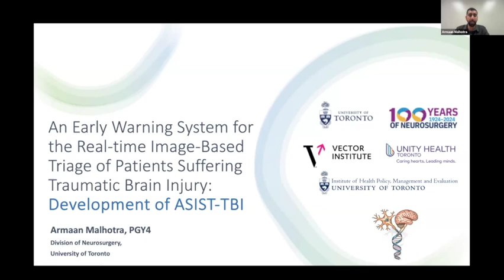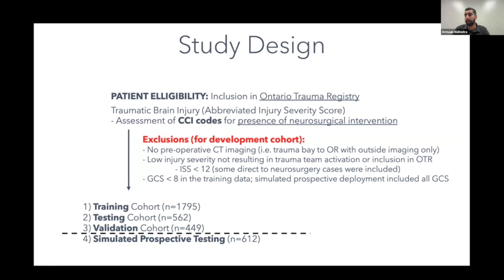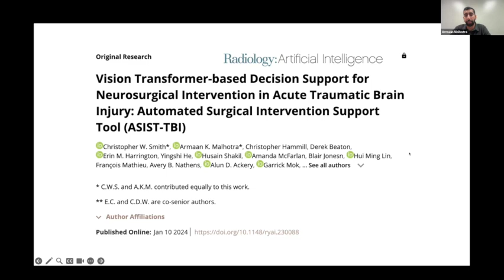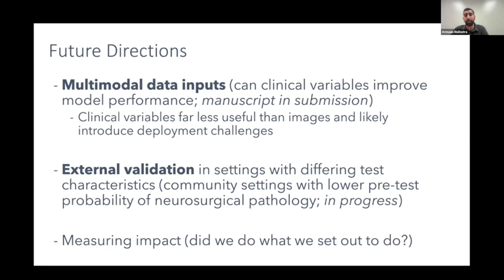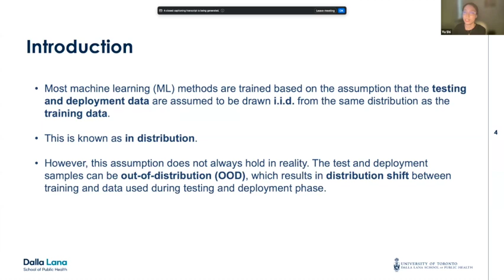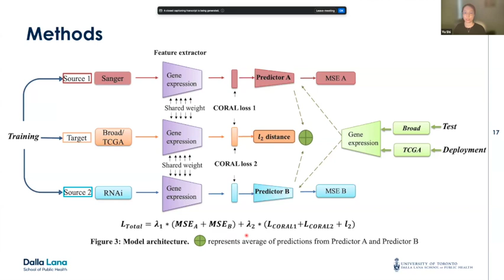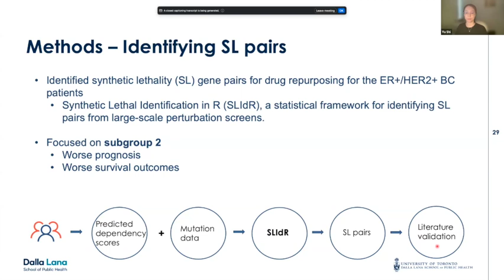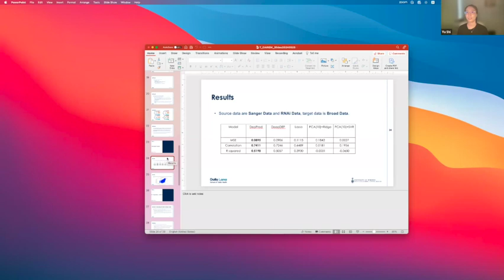Trainee Rounds 2024: Armaan Malhotra and Yu Shi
This is the first of five sessions featuring some of the most exciting AI in medicine research taking place in Canada. There will be five sessions in all that will take place in the summer of 2024.

DATE: May 28, 2024 (Tue.)
TIME: 12pm to 1pm ET
METHOD: Zoom
PRESENTERS: Armaan Malhotra and Yu Shi

Armaan Malhotra
PhD candidate, Division of Neurosurgery, Department of Surgery, University of Toronto

TITLE: An Early Warning System for the Real-time Image-Based Triage of Patients Suffering Traumatic Brain Injury:​ Development of ASIST-TBI​

ABSTRACT: The following project will describe the development and internal validation of the Automated Surgical Intervention Support Tool for Traumatic Brain Injury (ASIST-TBI).

ABOUT: Armaan Malhotra is a 4th year neurosurgery resident and 2nd year PhD student focused on machine learning and health services to understand and improve neurotrauma outcomes.

Yu Shi
PhD candidate, Division of Biostatistics, Dalla Lana School of Public Health, University of Toronto

TITLE: Predicting a cancer dependency map of cancer patients with unsupervised deep domain adaptation

ABSTRACT: Cancer dependency maps are critical in pinpointing genes that are essential for the growth of cancer cells, setting the stage for developing targeted therapies. We present a machine learning algorithm that employs deep unsupervised domain adaptation to effectively align feature distributions across diverse data domains. Trained on labeled cancer cell line (CCL) data and validated against unseen CCL and unlabeled cancer patient data from The Cancer Genome Atlas (TCGA), our model predicts cancer patient dependency maps with better accuracy than compared baselines. This unsupervised method accurately predicts cancer dependencies in patient-derived tumors, showcasing advancements in out-of-distribution generalization for therapeutic developments.

ABOUT:  Yu Shi is a second-year PhD student in Biostatistics at the University of Toronto. Prior to this, she received an MSc in Biostatistics from Yale University. Her research focuses on developing and applying advanced machine learning and statistical techniques to address challenges related to out-of-distribution data with their applications to health research. Outside of her academic endeavours, Yu Shi finds relaxation and enjoyment in playing pool and engaging in poker games.